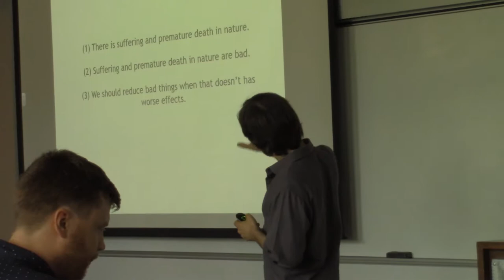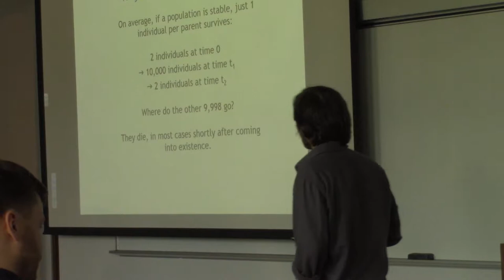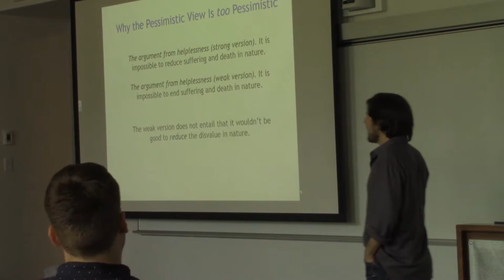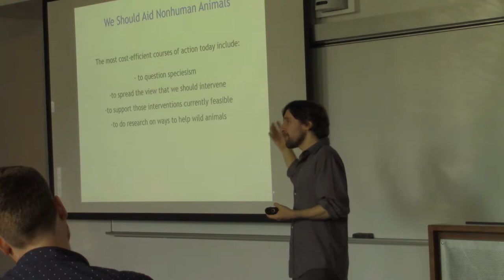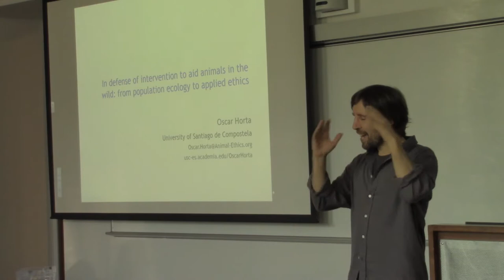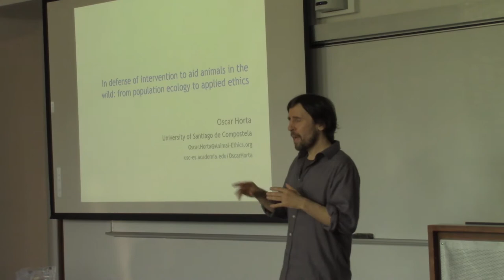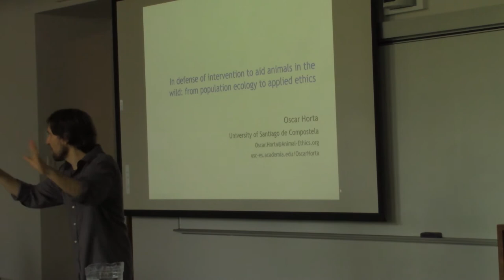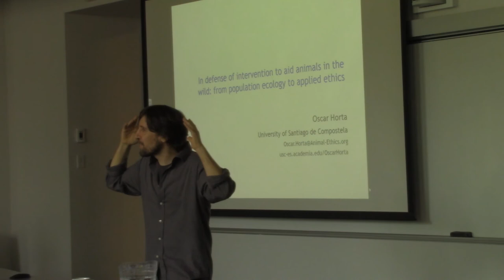Oscar Horta (Universidad de Santiago de Compostela) on intervention to aid animals in the wild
“In defense of intervention to aid animals in the wild: from population ecology to applied ethics”

According to the standard animal ethics view that only sentient beings are considerable, we should to support intervening in nature to reduce the natural harms suffered by nonhuman animals. Many environmental ethicists reject this, as it clashes with the promotion of other things they deem valuable. Their view is undoubtedly an intuitive one. However, it is also very intuitive that suffering and premature death matter. If this is so, there should be some amount of them such that eliminating it outweighed other conflicting values. There are reasons to think this is the case in nature. Population dynamics indicates that the vast majority of animals die shortly after coming into existence, thus having few if any possibilities for enjoyment. They typically die in ways that are likely to be very painful. Suffering thus appear to prevail overwhelmingly over happiness in nature. This makes the case for intervention in nature much stronger than most people think.

Caméra et montage : Marc-Antoine Plouffe